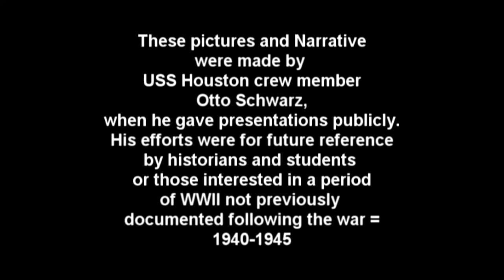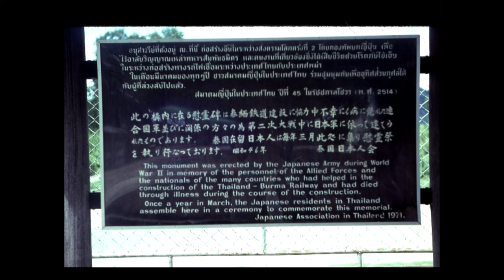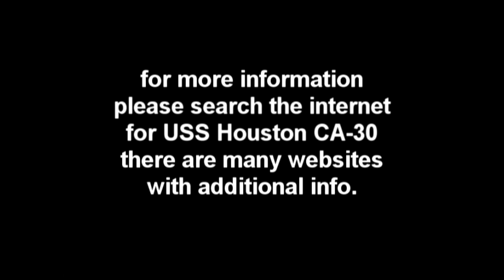The USS Houston - John Schwarz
Friends of the National World War II Memorial Monthly Virtual Education Conference Series